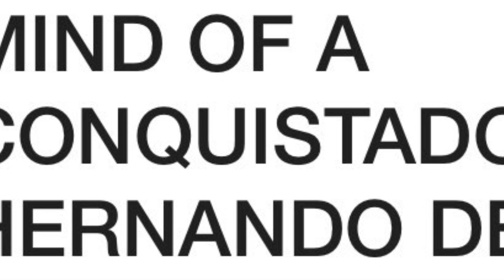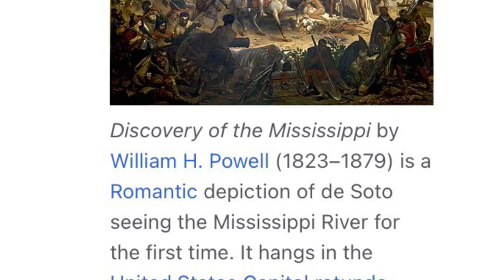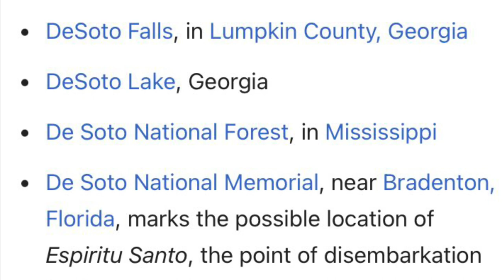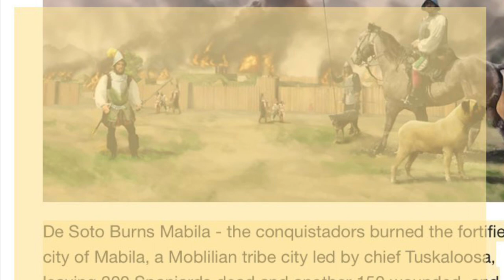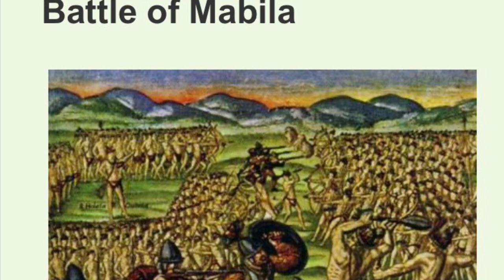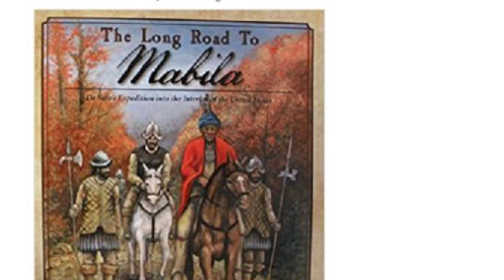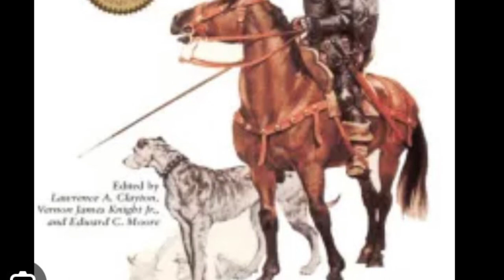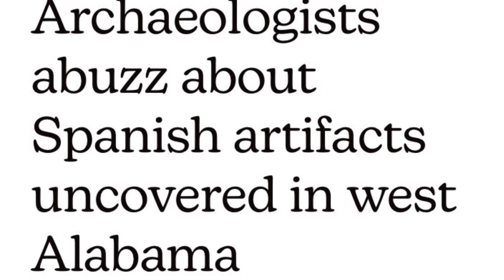Conquistador: Hernando De Soto Pt.1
By: Timothy Severin

Editing & Music
PowerDirector